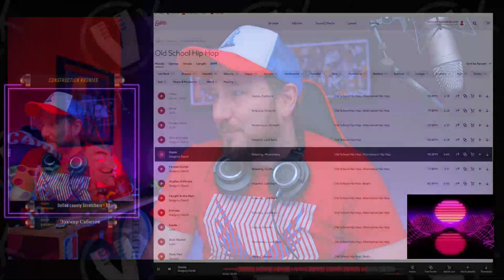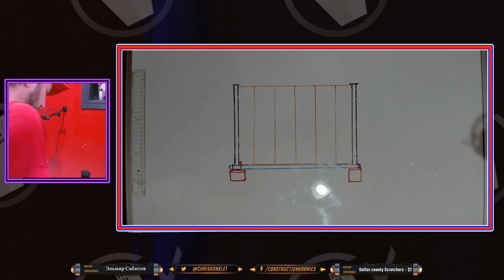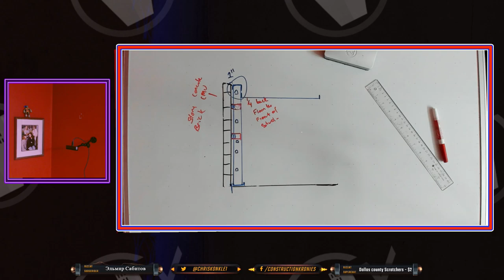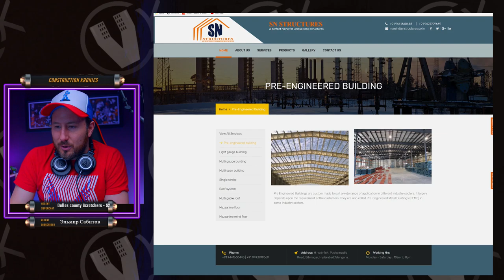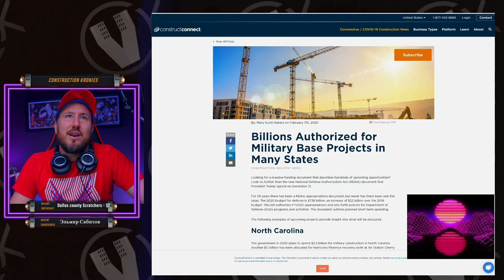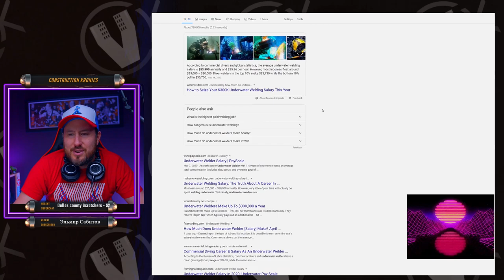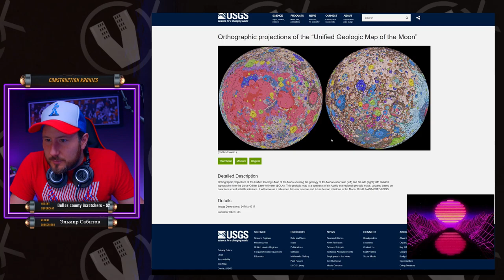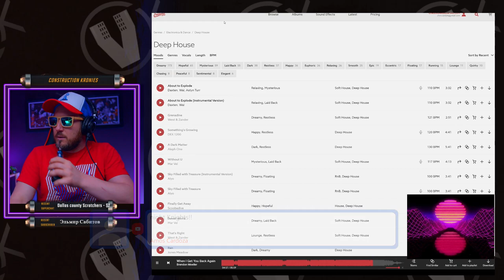Metal Stud Framing Training Self Supporting Walls Day 29 LEDA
In tonight's metal stud framing lesson I will be talking about furring & self supporting walls on concrete, block or stone. Questions are always welcome!

💥Schedule

Chris Konkle.